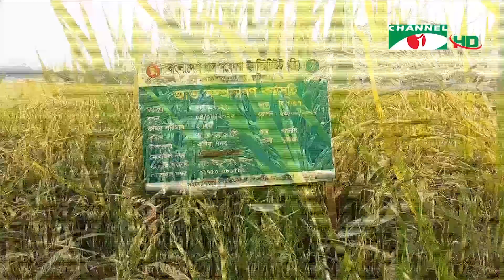চ্যানেল আই রাত ১২:৩০ মিনিটের সংবাদ | Channel i News 12.30am | 18 November, 2022